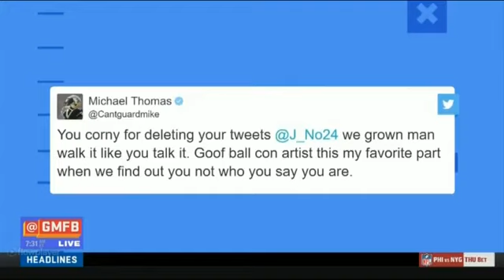Michael Thomas & Josh Norman twitter exchange Good Morning Football